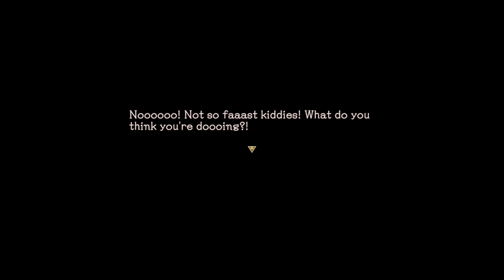The battle against Geldoblame (Baten Kaitos, meme final boss)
The Yu Yevon of Baten Kaitos, and he's a smug bastard